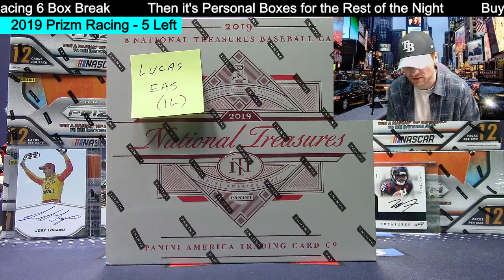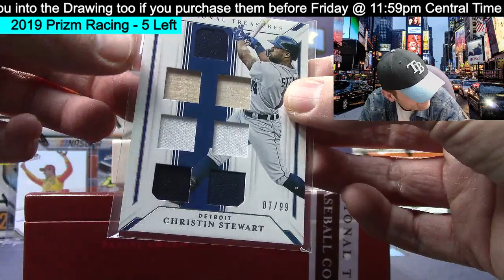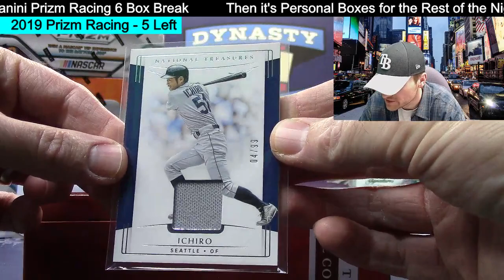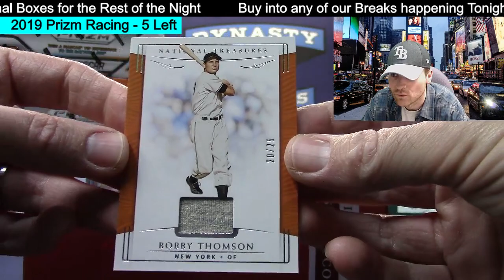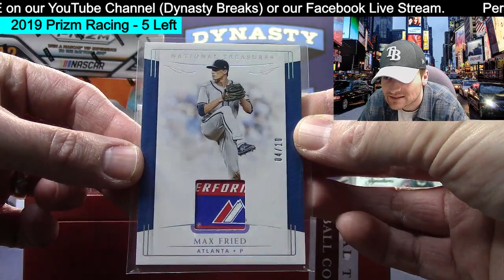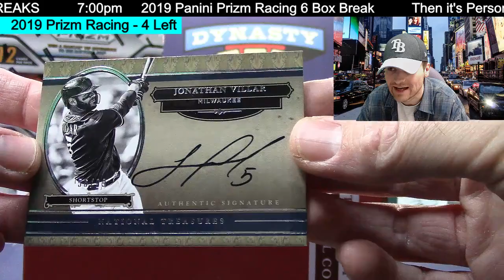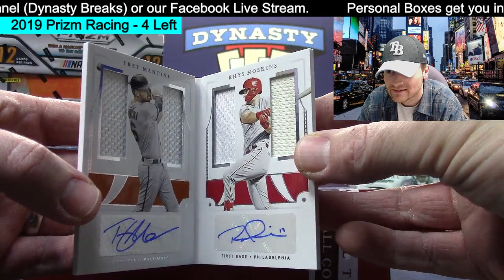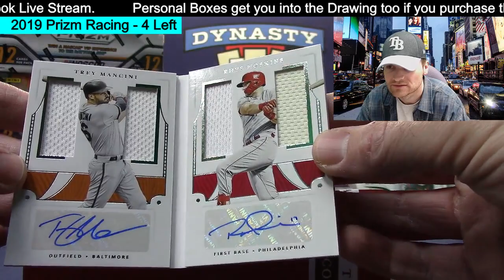2019 National Treasures Baseball Personal Box Break for Lucas Sports Cards